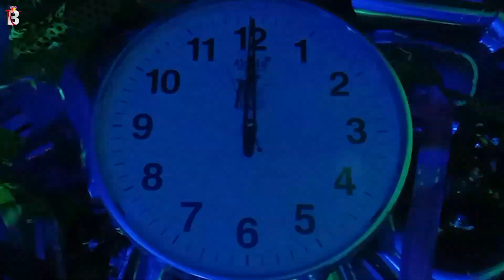Anand Happy Birthday - Birthday Video Song | Birthday Songs With Names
Happy Birthday Anand from Billion best Wishes. May this year bring you endless joy, success, and unforgettable moments. Here's to achieving all your dreams and making every wish come true. Have an amazing day filled with love and laughter! 🎂✨
Singer: Panjery

Hey Anand!